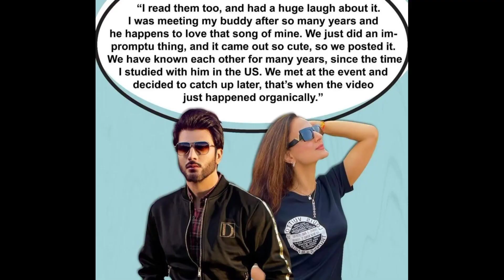Amesha Patel and Imran Abbas KY khyalat gadar 2 film k bary me